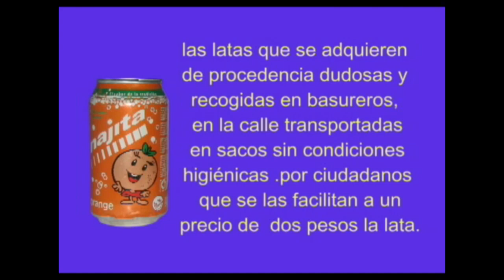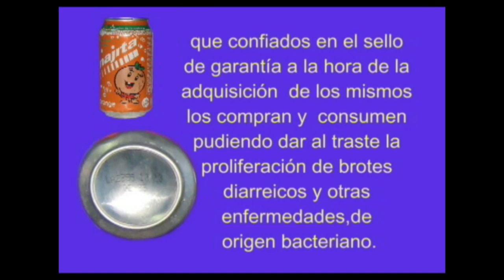Cubanos elaboran refrescos enlatados en sus casa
Este video circula entre la población. Muestra a ciudadanos cubanos fabricando refrescos enlatados de manera clandestina. Dichos refrescos luego son ofertados en las Tiendas Recaudadoras de Divisa (TRD) y mercados